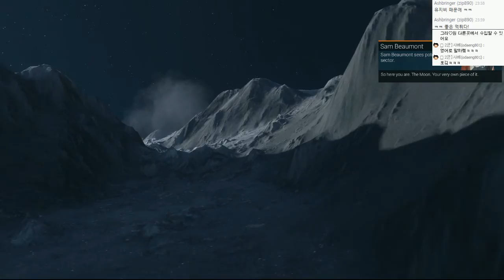아노2205 (ANNO 2205 ) | 우주 건설 헬독도 발전기! 초보성장기 | #27 - by조마문 (PC) ( 60프레임 , 풀옵션 , 초고화질 , 우주판 심시티 )